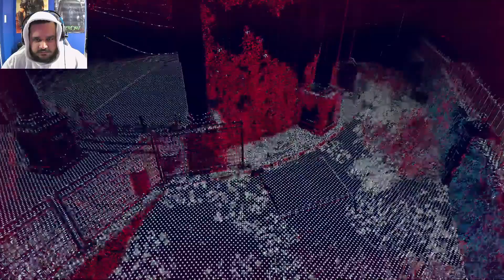Watch Dogs: Legion - Part 16 - The Whistleblower (Walkthrough/Gameplay/Lets Play)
In the near future, London is facing its downfall: the people are being oppressed by an all-seeing surveillance state, private militaries control the streets, and a powerful crime syndicate is preying on the vulnerable. The fate of London lies with DedSec, and your ability to recruit a resistance and fight back.